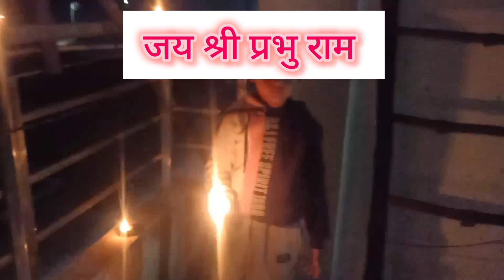Jai shree Ram ji ki jai ho 🙏🙏🙏🙏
आज हमने अपने घर में राम जी की पूजा बहुत धूमधाम से करी हमने पूरे घर में दिया लगाएं और रंगोली से अपने घर को सजाया
instagram -sanjay. Srivastava.52687